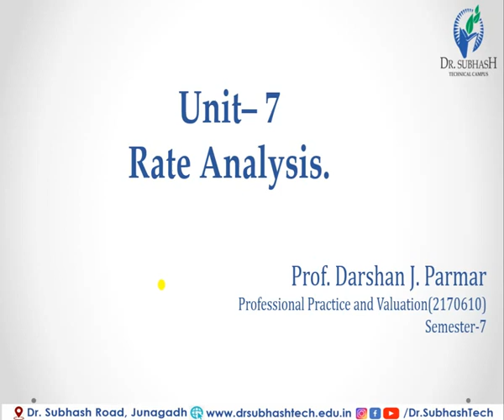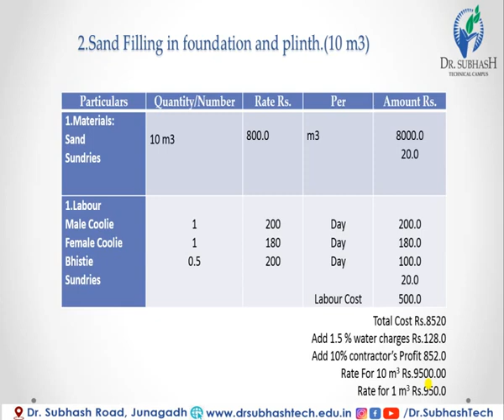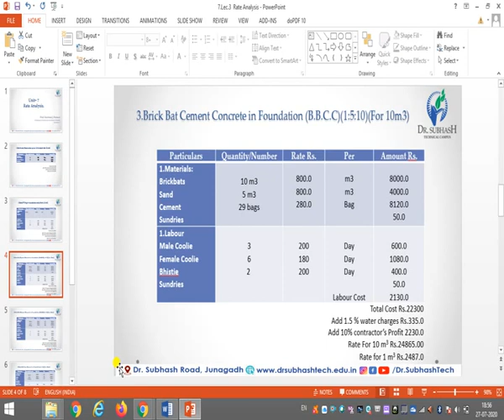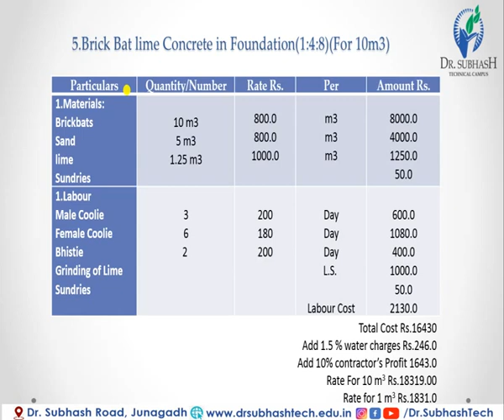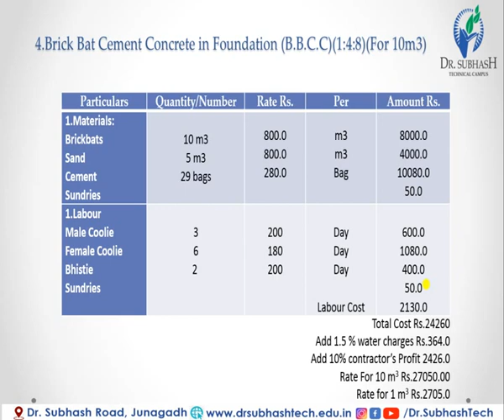Rate Analysis Lec 3